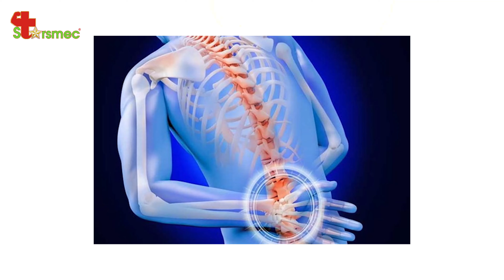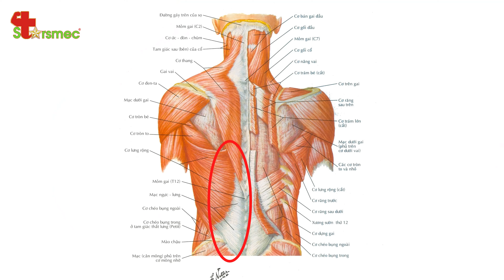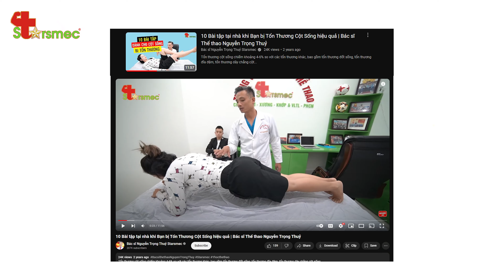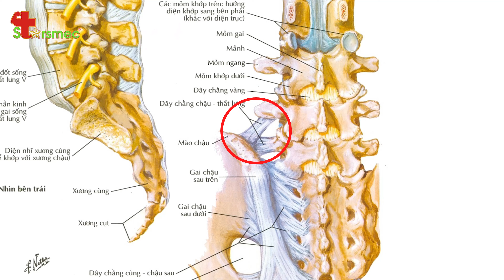Xoay Người Đột Ngột Gây Đau Lưng: Nguy Hiểm Đến Mức Nào Và Cách Khắc Phục! | Y học Thể thao Starsmec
Những cơn đau lưng do xoay người đột ngột không chỉ gây khó chịu mà còn có thể dẫn đến tổn thương lâu dài nếu không được xử lý đúng cách. Hãy xem video để nhận hướng dẫn chi tiết từ chuyên gia về cách giảm đau và phòng ngừa hiệu quả.